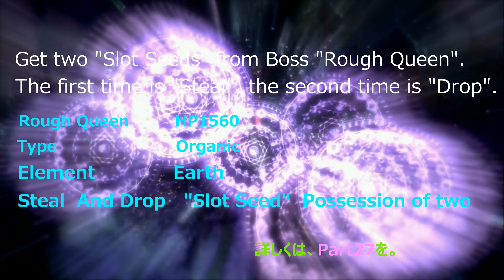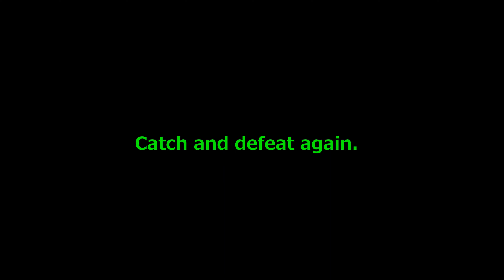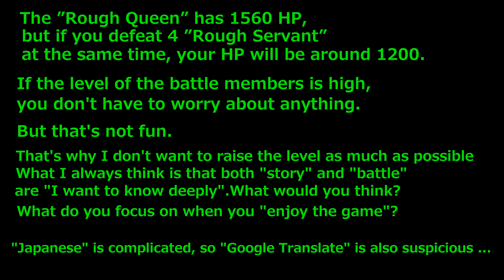Lost Odyssey(XBOXSX)_part27.5 ”Rough Queen” Black Cave Boss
Black Cave Boss戦「ラフクイーンx1とラフスレイブx4」・スロットナッツ２ケ取得等・・・。